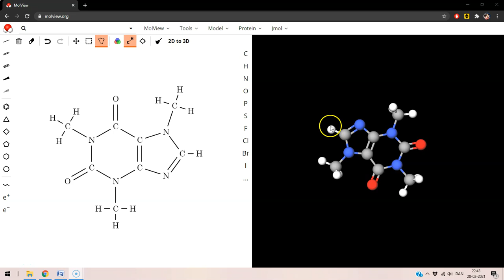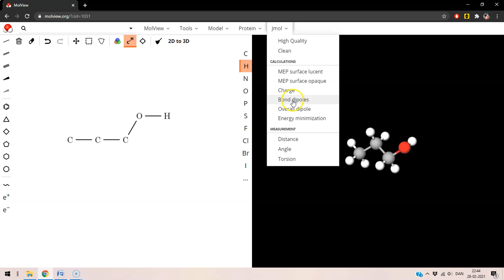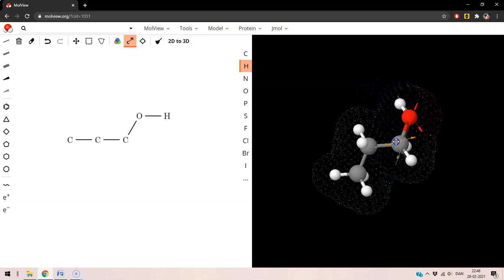Hvordan man bruge Molview